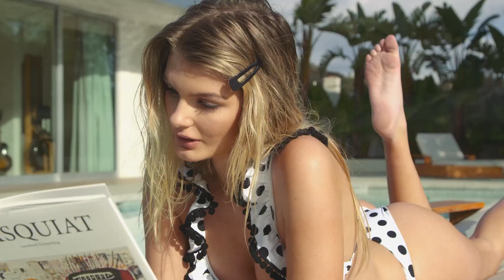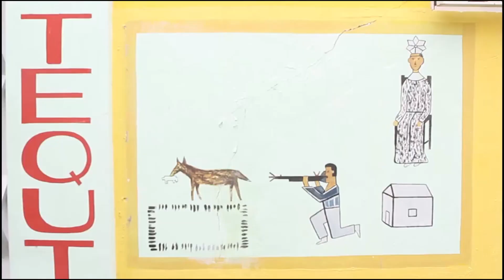BEST SUMMER SONG - King Beer - Every Breath You Take, Deepsytem - Summer Time (Ozzie Shad Remix, O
BEST SUMMER SONG - King Beer - Every Breath You Take, Deepsytem - Summer Time (Ozzie Shad Remix, Otilia - Devocion Oz 248
Cu-Sutele Playlist Mix made with Love by  Youtube Music Channel:
00:00:10  |  01. King Beer - Every Breath You Take
00:02:58 | 02. Deepsytem - Summer Time (Ozzie Shad Remix
00:06:34 | 03. Otilia - Devocion Ozzie Shad Remix
00:09:10 | 04. Otilia - Adelante BRT REMIX Shakira similar voice

Welcome to our curated selection of the hottest international hits, with hottest girls featuring chart-toppers like 'King Beer Every Breath You Take' and 'Deepsytem Summer Time (Ozzie Shad Remix Dive into the electrifying world of mega hits, fereign music, english music, spanish music, where every track is a journey through the latest in global pop sensations. Whether you're cruising down the street, hitting the books, or simply unwinding, our foreign music playlist promises to elevate your mood with best beats and captivating melodies. From the pulsating rhythms of 'Devocion Ozzie Shad Remix )' to the irresistible charm of 'Adelante BRT REMIX Shakira similar voice )', our collection spans genres and styles, ensuring there's something for every taste. Explore the dynamic fusion of pop, dance, and electronic sounds that define the contemporary music scene. Get ready to groove to the sounds of today's top 40 hits, perfect for any occasion, whether it's a night out on the town or a day at the beach. Immerse yourself in the ultimate playlist experience, designed to keep you moving and grooving from start to finish.

 This is a official artistic music video with the purpose to explore the captivating beauty of our world through the lens of our talented and beautiful models and the creative direction of Robert Willy Ander, Christopher Anderson, George Harris. In this visually stunning presentation, our girls models are Sophia Jones, Scarlett Harris, Sophia Jones, Sophia Jones, Isabella Brown, elegantly showcase the allure of various breathtaking locations worldwide.